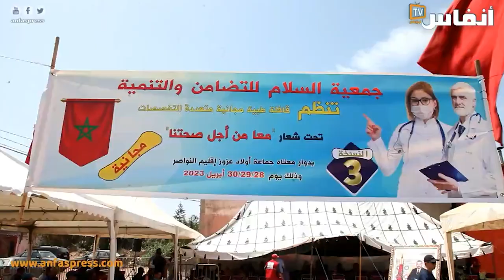النواصر.. طاقم طبي كوري يقدم خدمات طبية لساكنة أولاد عزوز